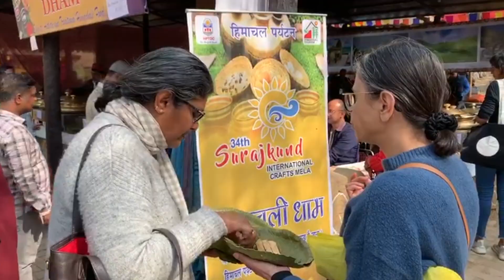Various cuisines at Surajkund mela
Surajkund Mela, the largest handicraft mela in the world is not only a window for craftsmen around the globe to showcase their talent, but is also  a confluence of a variety of cuisines from all across India.  This year the theme state for the mela was Himachal Pradesh and we came across many special delicacies of the state.